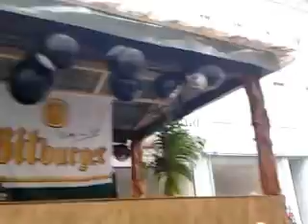BULI nalunk LAHNSTEINBAN !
SEP VOLT , JO VOLT !